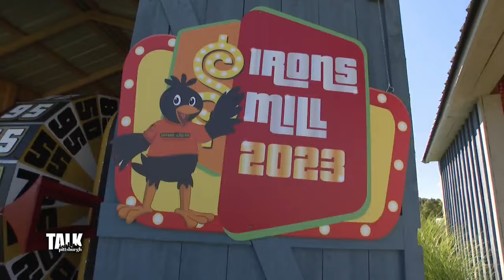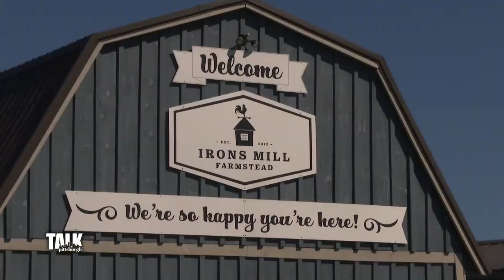Irons Mill Farmstead honors Bob Barker with larger-than-life corn maze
Now that the calendar has flipped to September, fall festivals are popping up everywhere. Not many can claim something as big as Irons Mill Farmstead in Mercer County. They decided on a theme this year that has people saying, "Come on down!"